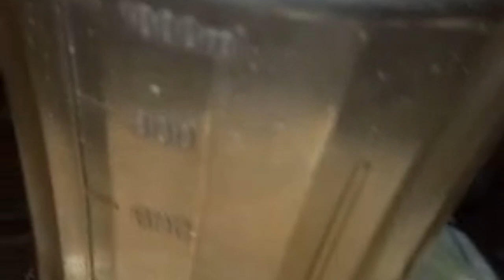asan recipe for kid's lunch chicken nuggets bnai testy # subscribe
hi friends,
Allah pak hm sb k duaon ko qabol fermai

salma vlogs mn ap c apn routine share krti hon house wife k sath job bh krti hon sukhrya ap sb ka visiting my channel beauty tips and cooking and much more

love u take care

# kid lunch boxs# kid lunch boxs snack # chicken neggust asan recipe # chicken neggust easy recipe # chicken neggust bnani ka tarika

Allah k aman m